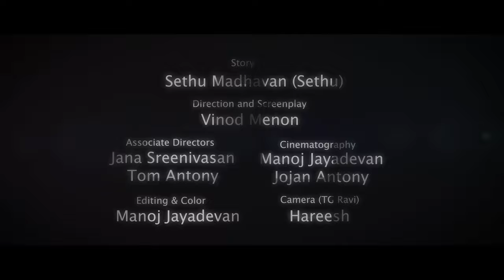Trailer of Short Film Changampuzha Park Malayalam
CHANGAMPUZHA PARK -  Malayalam Short Film Trailer

Based on the story "Changampuzha Park" written by Famous Malayalam writer Sethu.
Produced by : Sargavedi San Francisco
Location :  San Francisco , Hayward , San Jose   (California)
Story                        : Sethu Madhavan (Sethu)
Screenplay and Direction     : Vinod Menon
Cast                         : Thampy Antony, Shemy Deepak, Shaym Chand,Annmary Antony, TG Ravi, Raghunathan Kadangode
Associate Directors          : Tom Antony , Jana Sreenivasan
Creative Contributions    : Tom Antony
Cinematography               : Manoj Jayadevan , Jojan Antony
Lyrics                       : Sindhu Nair (Boston)
Vocal,Music & BGM            : Jay Nair
Camera (TG Ravi)             : Hareesh
Editing & Color              : Manoj Jayadevan
Stills                                : Jojan Antony
Orchestra Team               : Lloyd George , Melvin Gerald , Rupesh Kartha , Jithesh Rajan, Sreekumar
Sound Mixing (Songs)         : Jithesh Rajan , Melvin Gerald
Production - Sargavedi Team  :  Vinod Menon,  Tom Antony, John Kodiyan , Raji Menon , Bijesh Purushan , Sarath C , Deepak Edappara , Lesley Paul
Location Courtesy            : John George & Jaya John